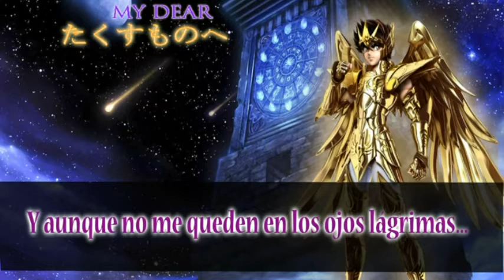My dear (Säint Sëiyä) ~ fandub latino by me x333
Link de la canción  :3

Holi a todos~!!! Aquí en mi modo YOLO como dice Hika jajaajajajaja y pues resubo este video porque creo que debe ser más visto (?) xD y pues lo subí el 3 de mayo de 2015 y no es un remake, es resubido xD espero les guste x3

Créditos:

Video: Nosside x3
Armonías femeninas pero bien machas xD: Nosside x333

Chaitus~!!!